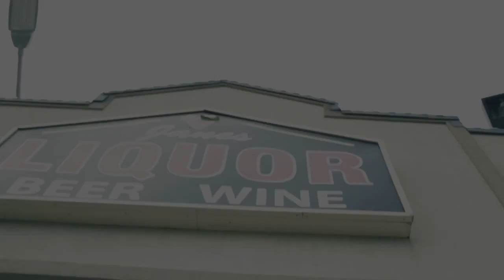7 Mile Clee Feat. Trey & Steven B the Great - Hustle (Official Music Video)